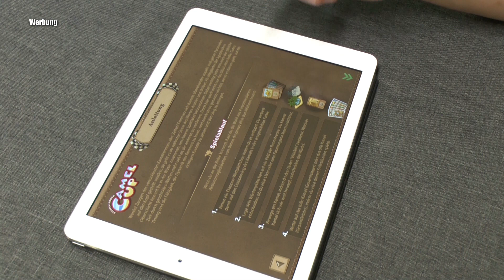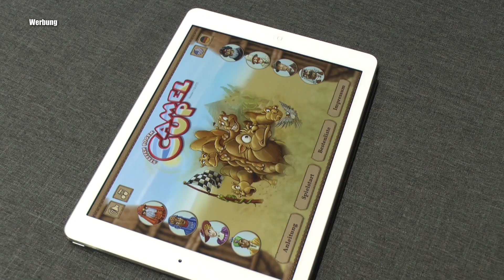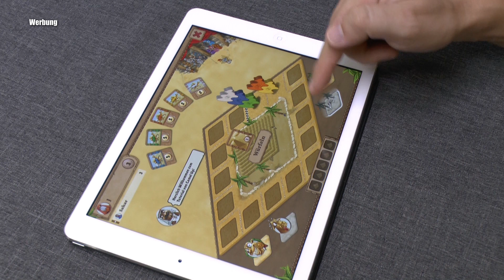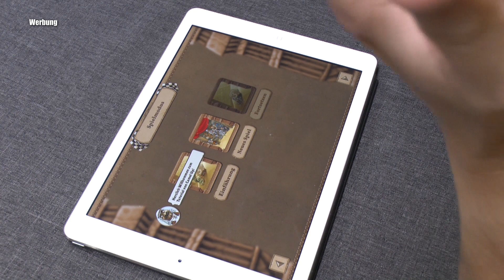App Vorstellung Camel up - auch individuell was die Spieleranzahl angeht!